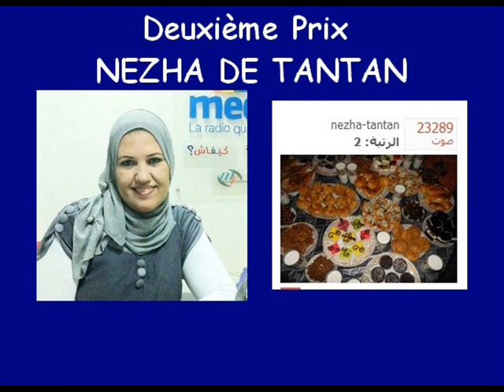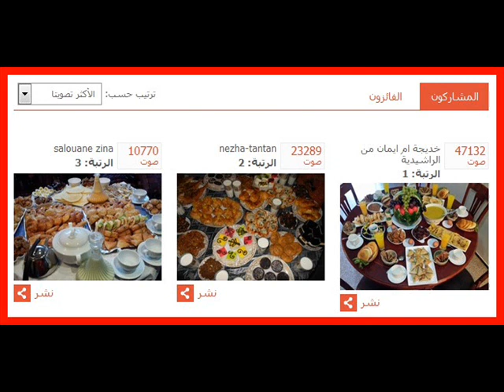هنيئا لخديجة أم إيمان و نزهة من طانطان و سلوان زينة أول مسابقة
tous les enregistrements sur mon blog :جميع التسجيلات على موقعي